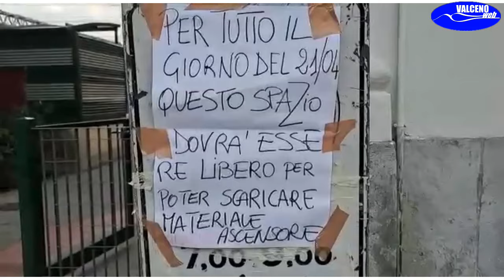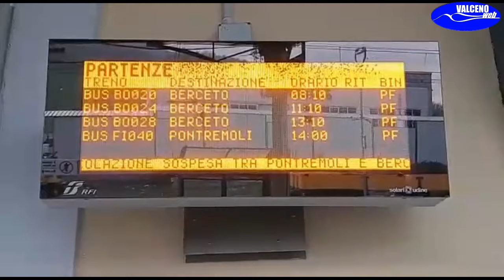Stazione Borgotaro: la pazienza è finita Pronti anche alle vie legali